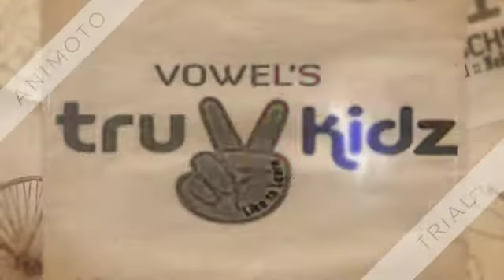Sand based activity @ Vowel14 School -Nellore